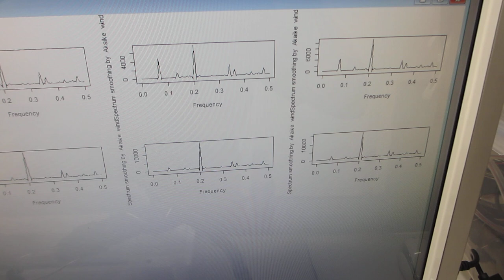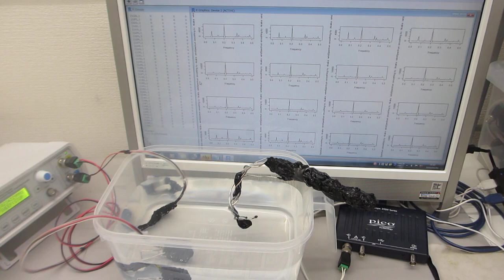パルス発振とスイープ発振の組み合わせによる超音波伝搬制御実験（超音波システム研究所）